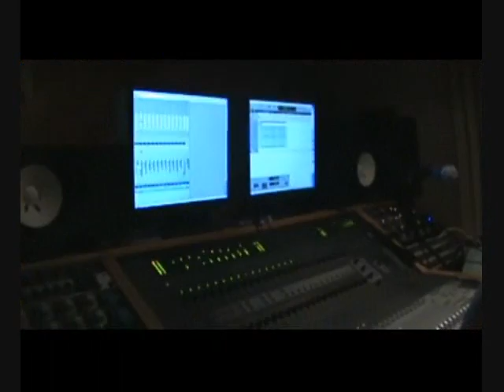W.I.G. Studio Clip 2